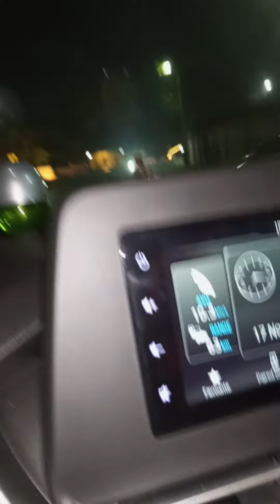long drive slow motion